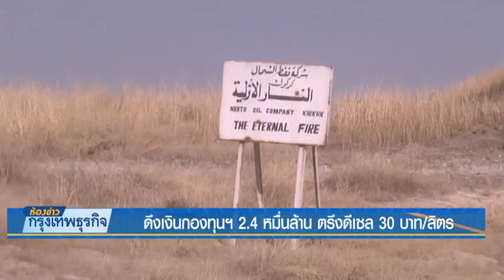12 10 61 ห้องข่าวกรุงเทพธุรกิจ ดึงเงินกองทุนฯ 2.4 หมื่นล้าน ตรึงดีเซล 30 บาท/ลิตร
กบง.ดึงเงินกองทุนฯ 2.4 หมื่นล้านบาท ตรึงราคาดีเซลไม่เกิน 30 บาทต่อลิตร แต่หากราคาน้ำมันดิบทะลุ 90 ดอลลาร์ต่อบาร์เรล จะใช้ทั้งการลดภาษีสรรพสามิตและขยับราคาขายปลีก